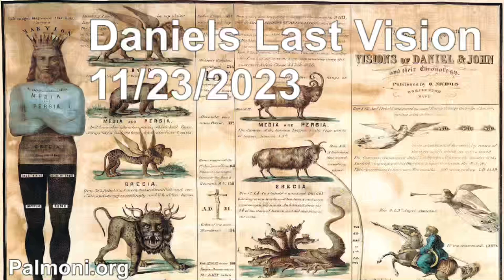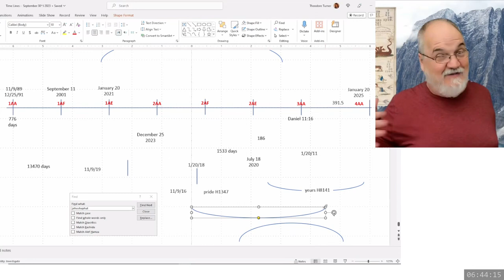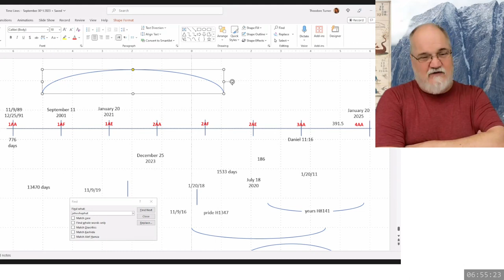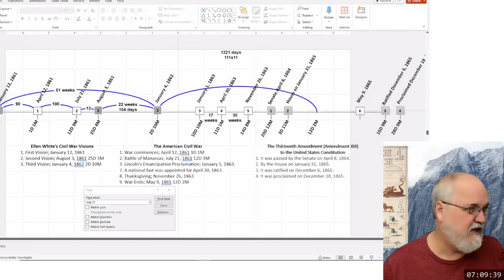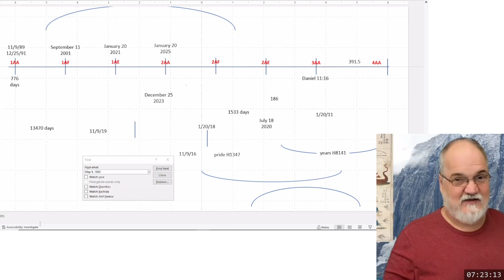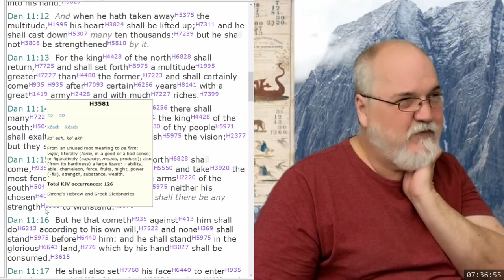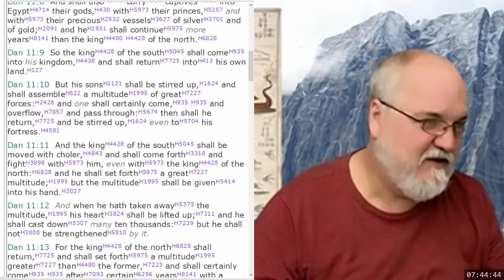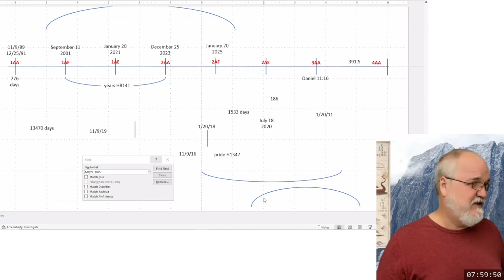2023 11 23 80. Daniel's Last Vision - Theodore Turner